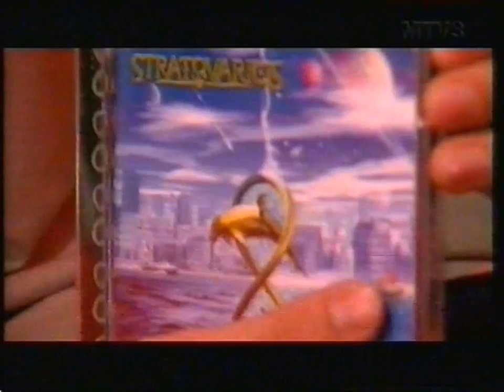Stratovarius - Interview Part 1 in Jyrki 2000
Stratovarius – Interview in Jyrki 1/2 (Timo Tolkki, Timo Kotipelto & Jari Kainulainen)
Finnish Tv-Show Jyrki 2000